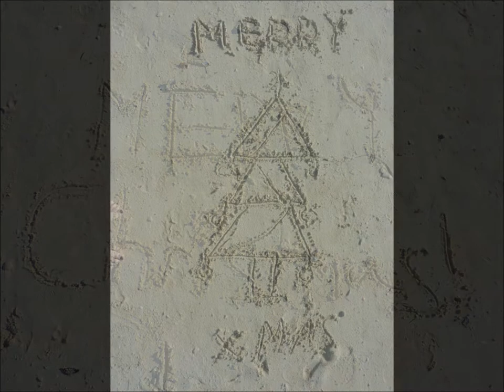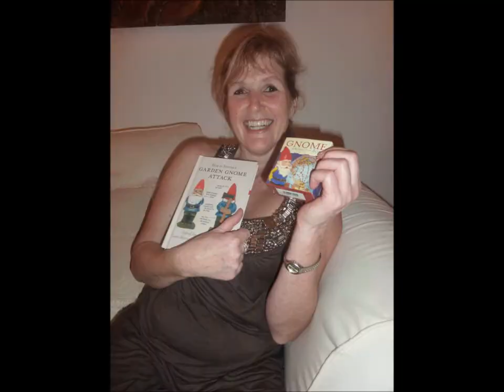Christmas in the Bahamas